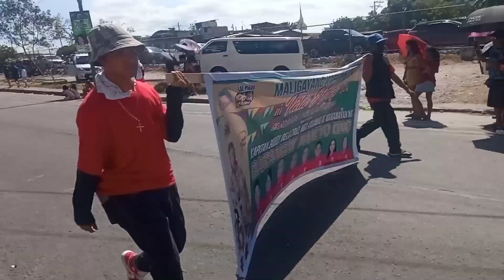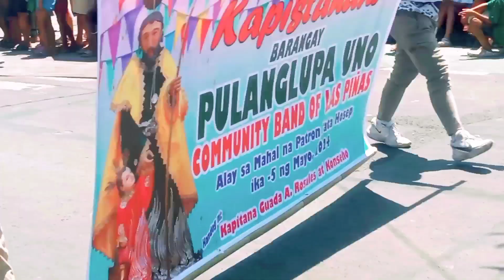Las piñas#Battle of the Bands.may 5.2024